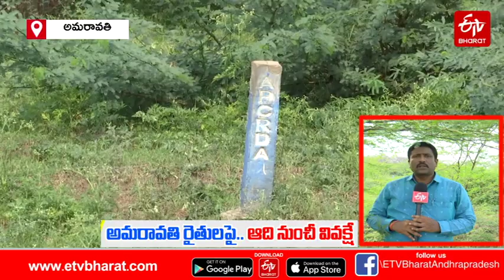రాజధాని రైతులపై కక్ష.! అభివృద్ధిపై రాష్ట్ర ప్రభుత్వం వివక్ష | Discrimination against capital farmers